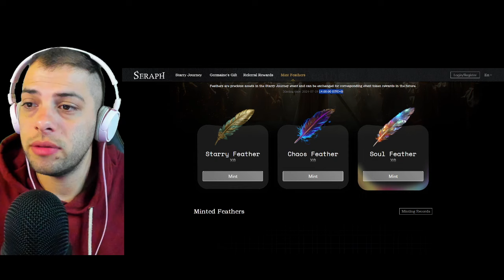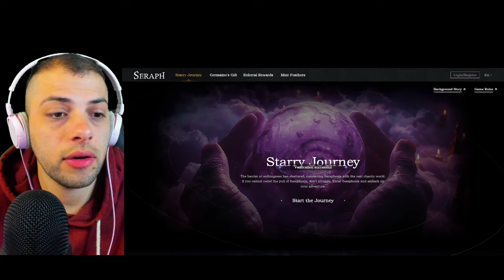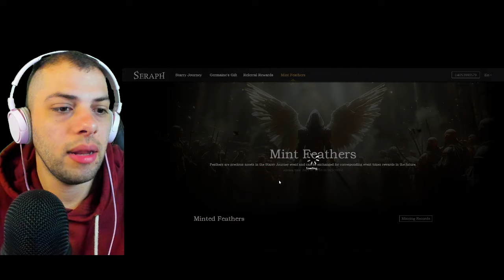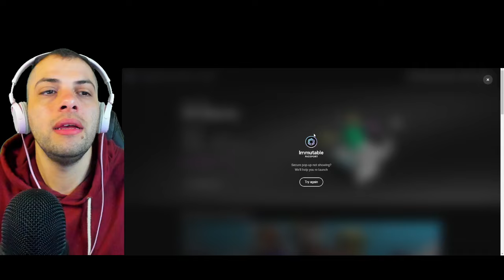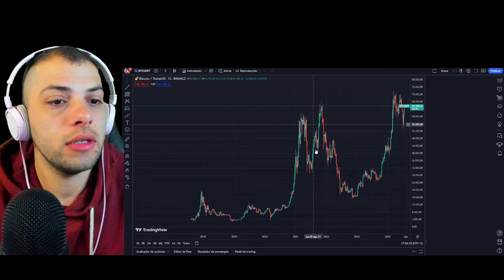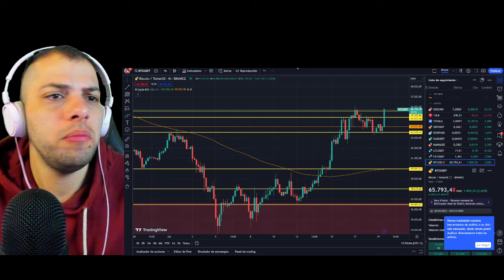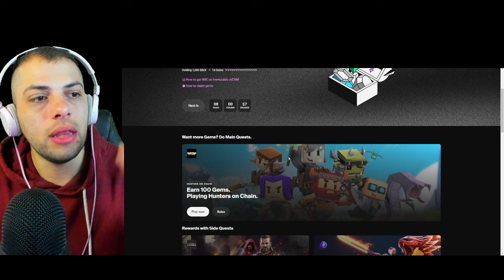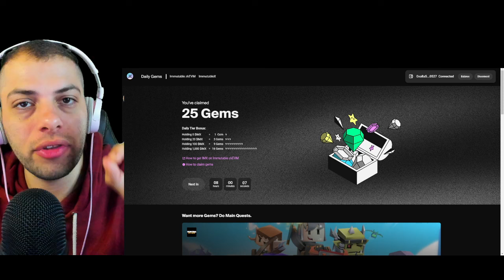BOOMLAND el mejor JUEGO NFT? *GANA TU NFT*